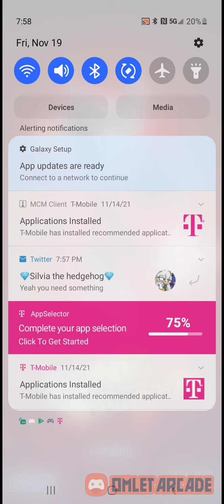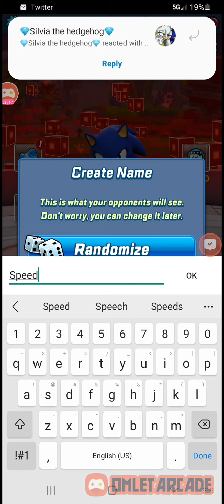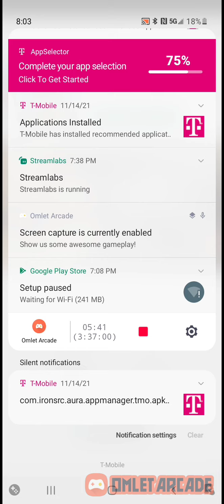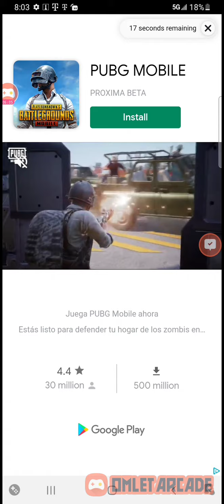silver plays sonic forces pt4 (ft movie sonic and blaze and Amy rose and Fiona and scourge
no role playing no asking for mod no joining just be yourself and no spamming